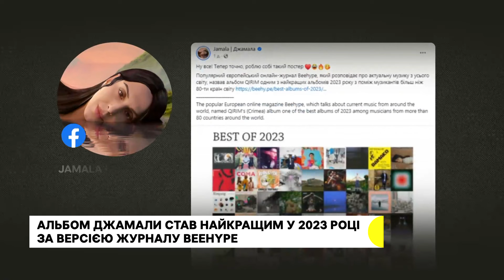Комбінована ворожа атака, історія братів кримців, музика Криму | Дайджест новин за 08.01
Куди спрямувала свою балістику російська армія, і чому українським повітряним силам вдалося збити менше ворожих ракет? Як брати-кримці захищають Україну та наближають деокупацію рідного півострова? Який альбом української співачки Джамали переміг у рейтингу європейського журналу Beehype, - дивіться у вечірньому дайджесті на Суспільне Крим, на всіх місцевих каналах Суспільного Мовлення та на каналі Суспільні Новини.